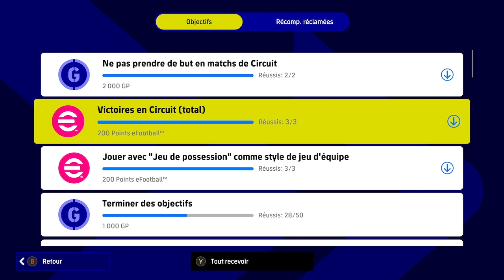efootball 2023 #6 la suite du match